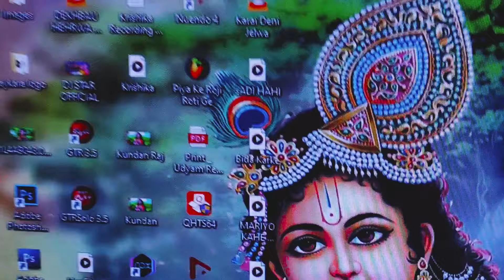आ गया Babua Balwan का रंगदारी song ll Murder Kar Ke Fek Debau Gaya Ke Chauk Par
► Album = मर्डर कर के फेक देबौ गया के चौक पर
► Song = Murder Kar Ke Fek Debau Gaya Ke Chauk Par
► Singer = Babua Balwan
► Lyrics = Babua Balwan
► Music = Dj Star
► Recording = Krishika Recoding Studio Ekangarsaray
► Mix By = Dj Star
► Releasing by = Dj Suraj Lal
► Publicity Design = Kundan Raj
► Manager = Rahul Chandravanshi
► Producer = Dj Star
► Director = Dj Star
► Label/Company = Krishika Films
► Copyright = Krishika Films
⭕ Trade Enquiry = Krishika Films
⭕ Copyright = Krishika Films
⭕ Follow On - Krishika Films
[HD] [HQ] One of the best song of Bhojpuri Must see, shere to other and subscribe the channel ,, Krishika Films,, for regular updates of best video This is very popular song in bihar listener in all over world in this song
Video and write your comment,s
आप सभी भोजपुरी दर्शकों को मेरा प्रणाम, मैं DJ Star Kundan Raj तहे दिल से आप सभी का धन्यवाद करता हूं आप लोगों ने मुझे बहुत प्यार और आशीर्वाद दिया, इसका मैं बहुत बहुत शुक्र गुजार हूं आप सभी से अनुरोध है कि, आप सब हमारे इस चैनल Krishika Films , को भी इस तरह प्यार और आशीर्वाद देते रहिये, (प्रणाम)
Thanks for your support and love🙏🙏